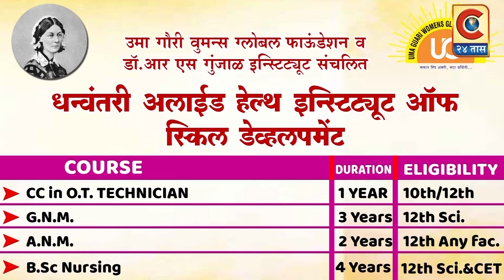संगमनेर - अशांतता निर्माण करणारे गुन्हेगार व चिथावणीखोरांवर कडक कारवाई करा - -सर्वपक्षीय मागणी